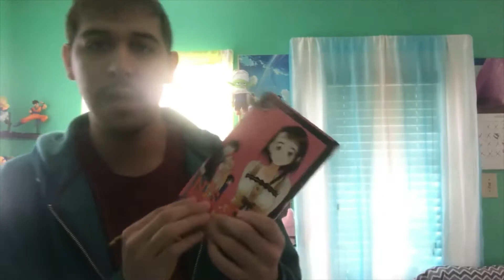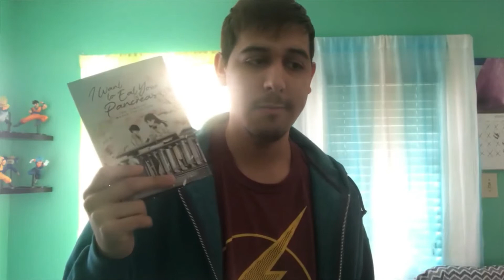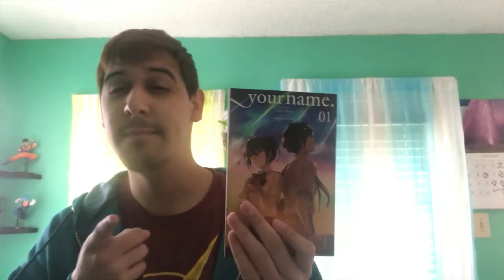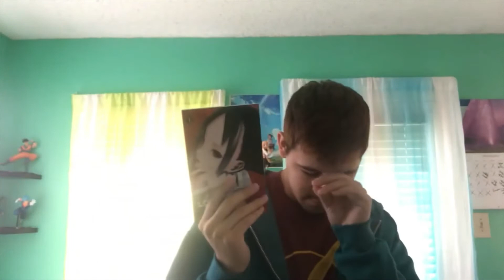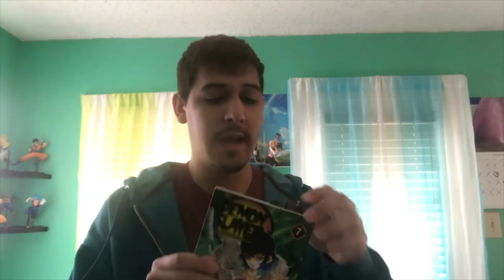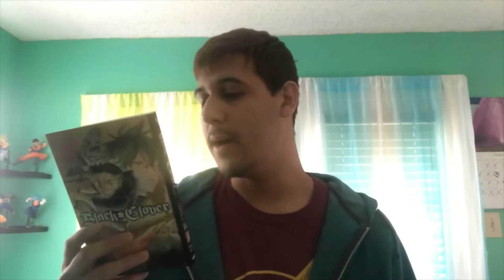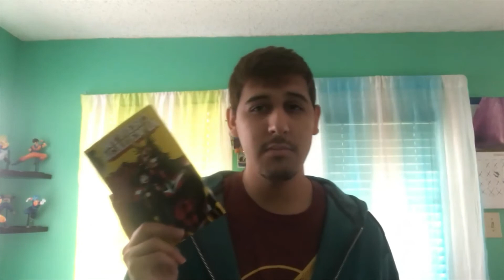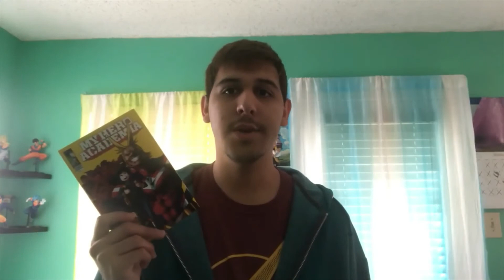My Top 10 Mangas That I Love!!!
Sorry about my hair I recorded the video when I got out of bed, but this video was tough to make after three tries. They were all erased in the process of clearing my phones storage. But hope you guys enjoyed the video, stay healthy and fishy my friends! :)